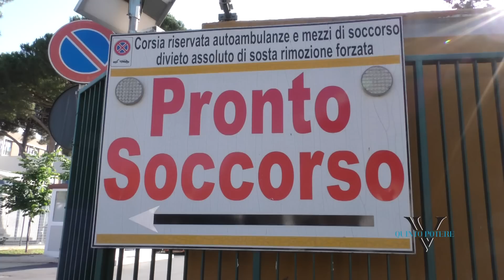Saluti a suon di urla e clacson, il giornalista sbotta: lo sfogo di Antonio fuori onda